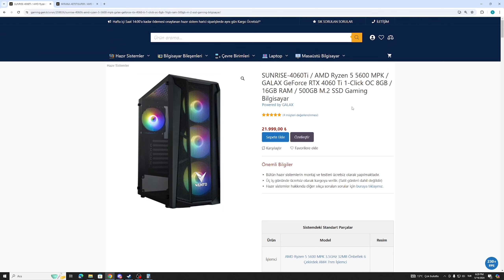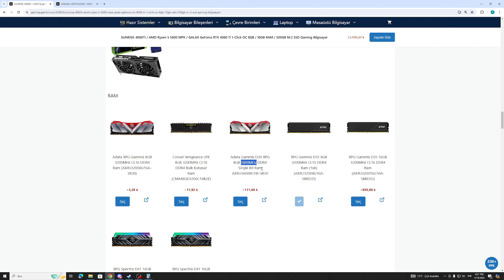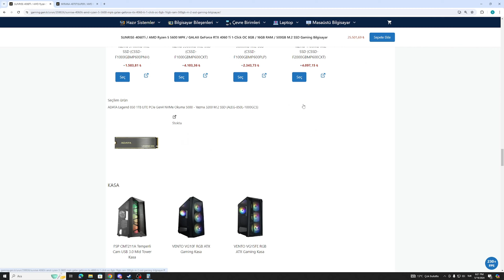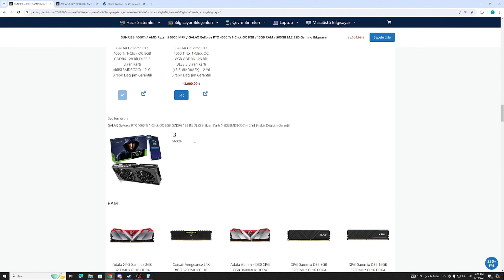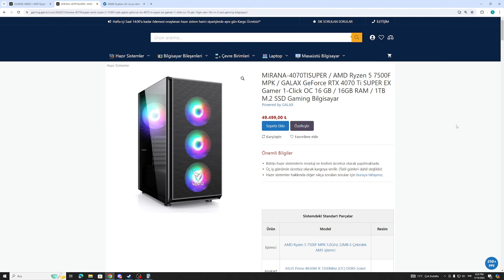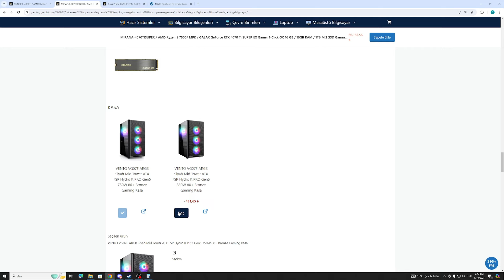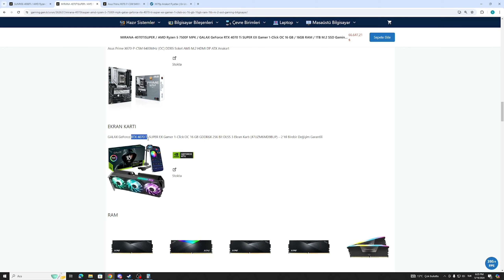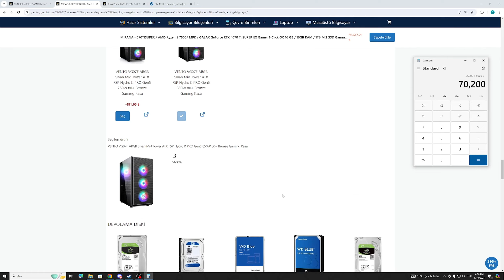Piyasanın En İyi 4060Ti Ve 4070Ti Super Sistemi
DİKKAT VİDEODA HERHANGİ BİR SPONSORLUK BULUNMAMAKTADIR!!! SADECE TAVSİYE VE BİLGİ PAYLAŞIMIDIR!!!

Videoya Hoşgeldiniz Dostlar Ben Güray Yaklaşık Olarak 3 4 yıldır donanım işiyle uğraşıyorum Ve yakın süreçte kendime bilgisayar aradığımdan internet sitelerinde hazır sistemleri çok kontrol ettim Bu yüzden youtube kanalımdada her bütçeye uygun hazır sistem önerisi yapmak istedim videodaki herhangi bi bilgisayardan üzülmezsiniz sanki kendi paramışcasına araştırdığım bu sistemleri size sunuyorum video sonunda beğenip abone olarak beni destekleyebilirsiniz

Videodaki Sistemler
1-